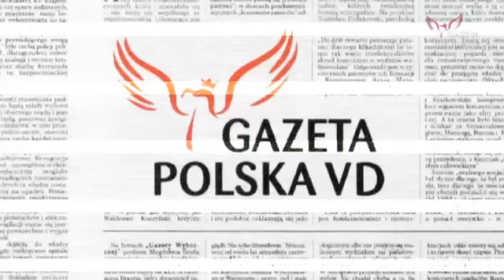Gdzie jest Lasek?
Katarzyna Gójska-Hejke rozmawia z Antonim Macierewiczem posłem PiS. Jak ustaliła "Gazeta Polska Codziennie" blisko trzy lata od katastrofy w Smoleńsku odnaleziono kolejne przedmioty należące do ofiar. "To śledztwo nie spełnia żadnych standardów" -- mówią oburzeni pełnomocnicy rodzin..